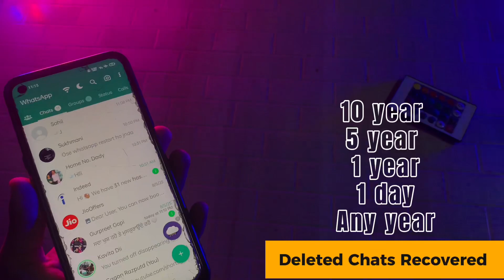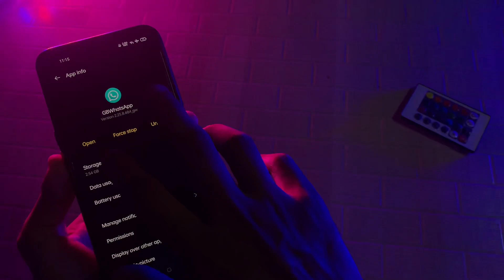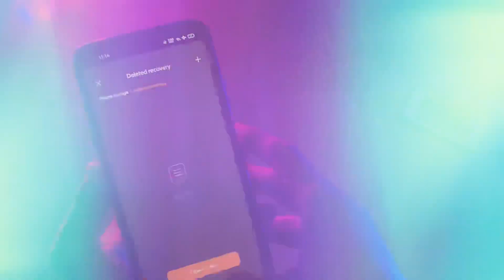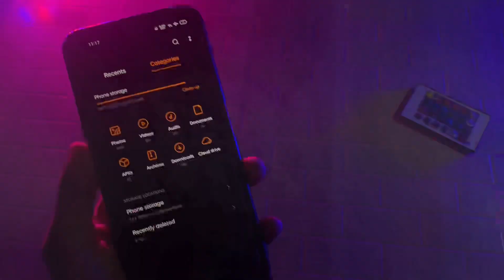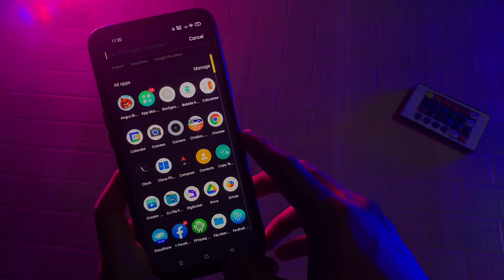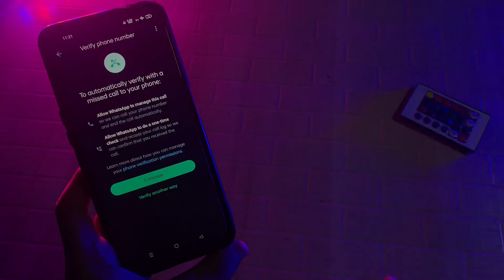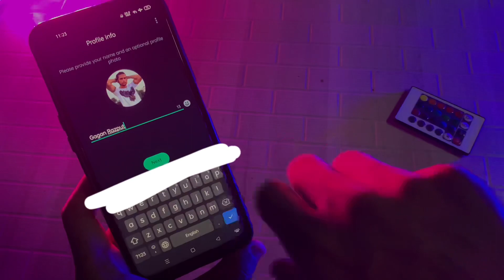How To Recover Deleted Chats Old GB Whatsapp/Any whatsapp | Restore Chat History Gbwhatsapp 100%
Hi

To hello dosto kaise ho aap sab umeed krta hu ache hoge to aapko is video me dekhne ko milega ki aap apne GBWhatsApp ka backup Kaise le sakte ho kaise Old deleted messages restore Kar sakte ho to video aapke liye useful hone waali hai

                       DESCLAIMER

    I am not telling wrong about any app
I am not giving wrong information about
            any app just helping people.

Social